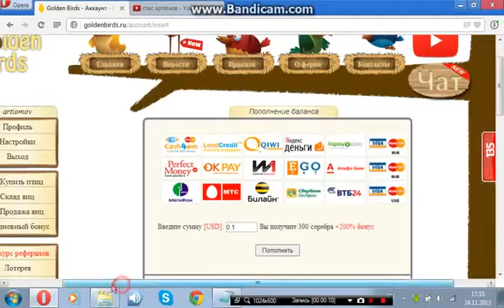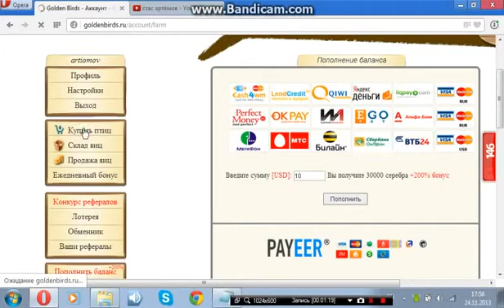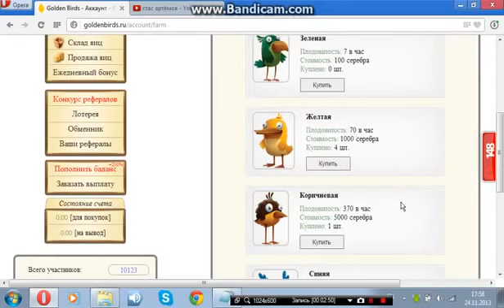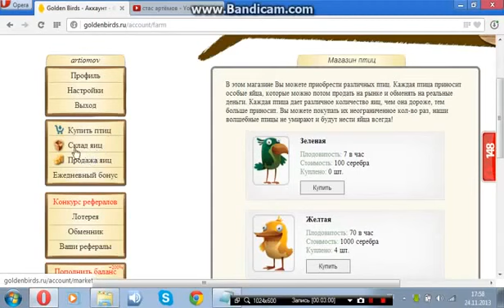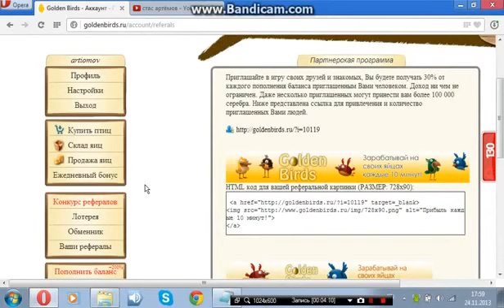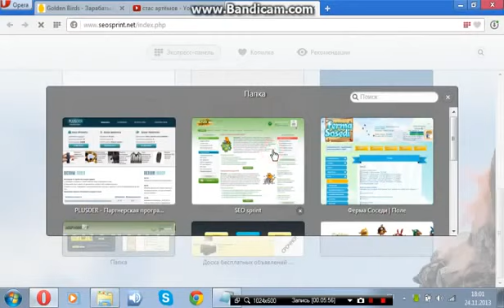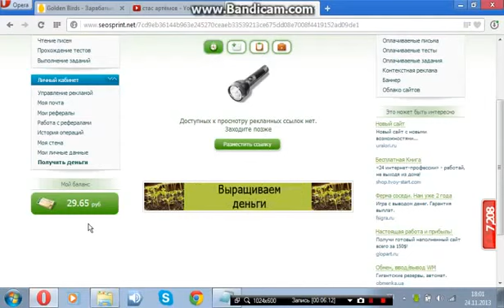Заработок в игре Golden Birds без вложений!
Вы готовы начать зарабатывать

реальный проект для заработка денег в Интернете. Здесь каждый может начать зарабатывать играя каждые 10 минут с минимальными вложениями, или вообще без вложений!

Golden Birds - экономическая игра с возможностью вывода денег на платёжные системы QIWI и Payeer.

За рубли вы покупаете игровую валюту - серебро, на которое можно купить 5 видов птиц.

Эти птицы приносят вам яйца каждый час. Яйца можно продавать за серебро.

Курсы обмена: 1 рубль = 100 серебра,
100 яиц = 1 серебро.

Самая плодовитая красная птица она приносит 9650 яиц в час.

Птицы покупаются навсегда и не пропадают. Проект выплачивает деньги вот уже 336 дней.

РЕКОМЕНДУЮ ПРИСОЕДИНИТЬСЯ!

Чтобы начать зарабатывать Вам нужно:

1) Купите птиц, они будут нести вам яйца.
2) Яйца будут накапливаться на складе, собирайте их.
3) Продавайте яйца и получайте за них серебро.
4) Обменивайте серебро на реальные деньги, либо покупайте больше птиц, чтобы они приносили вам еще больше прибыли.
5) Выводите деньги, и тратьте их на свое усмотрение.

Если у вас нет даже 100 руб, то это не проблема!

Вы можете просто каждый день заходить на сайт, получая ежедневный бонус и тем самым вы накопите себе на птицу.

И ещё, деньги выводятся моментально!

Более подробно вы можете узнать всё на официальном сайте Golden Birds.

Прямо сейчас Регистрируйтесь и ЗАРАБАТЫВАЙТЕ!

Приглашайте в игру своих друзей и знакомых.